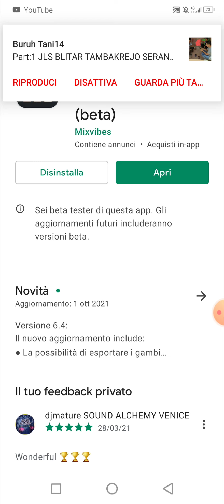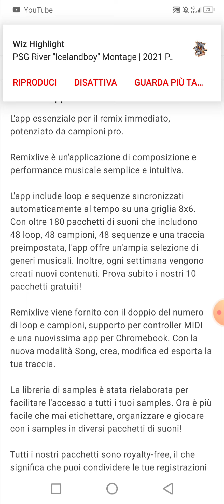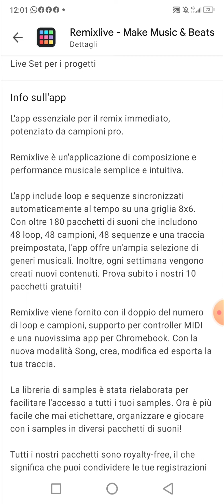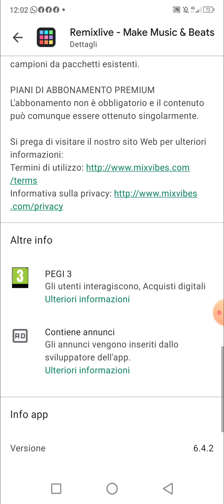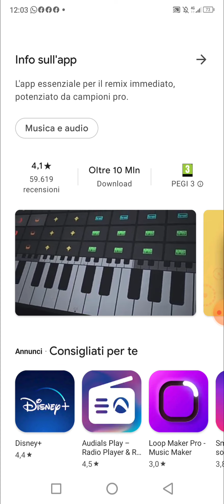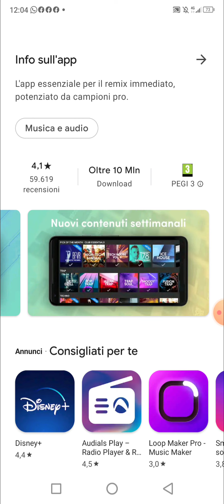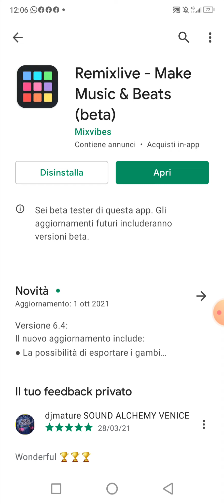REMIX LIVE di Mixvibes presentazione in Android e iOS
L'app essenziale per il remix immediato, potenziato da campioni pro.

Remixlive è un'applicazione di composizione e performance musicale semplice e intuitiva.

L'app include loop e sequenze sincronizzati automaticamente al tempo su una griglia 8x6. Con oltre 180 pacchetti di suoni che includono 48 loop, 48 campioni, 48 sequenze e una traccia preimpostata, l'app offre un'ampia selezione di generi musicali. Inoltre, ogni settimana vengono creati nuovi contenuti. Prova subito i nostri 10 pacchetti gratuiti!

Remixlive viene fornito con il doppio del numero di loop e campioni, supporto per controller MIDI e una nuovissima app per Chromebook. Con la nuova modalità Song, crea, modifica ed esporta la tua traccia.

La libreria di samples è stata rielaborata per facilitare l'accesso a tutti i tuoi samples. Ora è più facile che mai etichettare, organizzare e giocare con i samples in diversi pacchetti di suoni!

Seguiteci su Instagram: @remixliveapp

Lascia fluire la tua creatività!

"Un modo molto intuitivo per realizzare tracce dal suono professionale su dispositivi portatili" - DJ Mag

"Probabilmente potrei rendere felice la folla per un'ora solo con i campioni di Deep House forniti" - DJ Worx

“Il nuovo aggiornamento completa Remixlive come software / drum pad. Consiglierei questa app a tutti i livelli di produttori di musica elettronica." - Nadia Struiwigh

"Remixlive combina un'interfaccia semplice e intuitiva con un'ampia selezione di opzioni di editing del suono, è un vero software di editing del suono tascabile." - Baja Frecuencia

POTENTE SEQUENCER
-Creare, modificare e riprodurre sequenze come si farebbe in software desktop come Logic Pro X, Ableton Live o FL Studio.
-Un modo molto intuitivo per creare i vostri modelli, melodie, ritmi e tracce uniche.

CREARE E REMIXARE
-Combina beat, batteria, linee di basso, melodie, voce e FX di qualsiasi genere per creare le tue tracce.
-Suonate dal vivo con la batteria per aggiungere profondità alle vostre performance.
-Modella il tuo suono in tempo reale con molti FX in stile DJ: ripetizione del beat, filtro, delay...
-Trasferisci le tue performance in qualsiasi altra DAW musicale: GarageBand, FL Studio, iMPC - o mixa in un'applicazione per DJ come Cross DJ, Djay...

CARATTERISTICHE PROFESSIONALI
-Importate i vostri campioni direttamente (MP3, WAV, AAC, M4A, AIFF, 16/24 bit)
-Modifica i tuoi campioni in modalità Play (loop, one-shot, gate), Quantize, Gain, Pan, Pan, Loop Division, Reverse
-Registra le tue prestazioni in audio AAC di alta qualità
-Ableton Link: sync Remixlive con Cross DJ Pro, qualsiasi applicazione iOS compatibile con Link o con Ableton Live
-Controllare FX, livelli, filtri, Mute/Solo e EQ a 3 bande su ogni canale
-Registrare l'ingresso live attraverso il microfono e catturare qualsiasi suono, voce o strumento da implementare in Remixlive.
-Creare nuovi pacchetti mixando e abbinando campioni da pacchetti esistenti.

PIANI DI ABBONAMENTO PREMIUM
L'abbonamento non è obbligatorio e il contenuto può comunque essere ottenuto singolarmente.